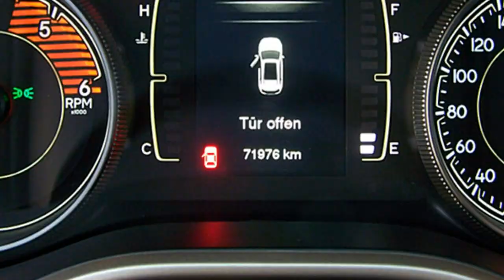Jeep Cherokee Longitude Motor Village Berlin jetzt Stell.